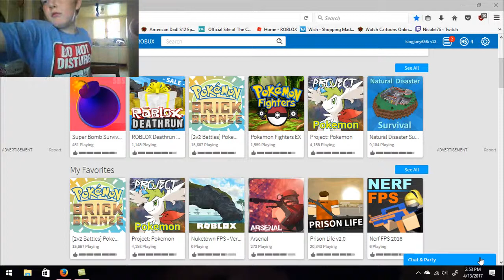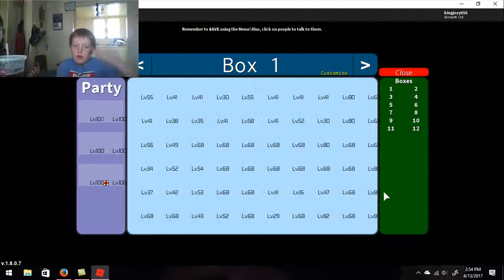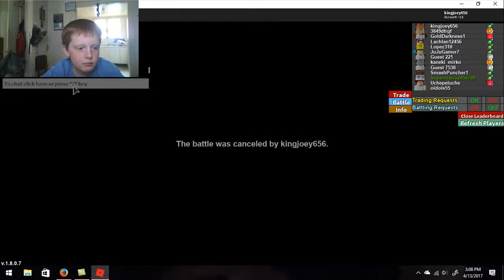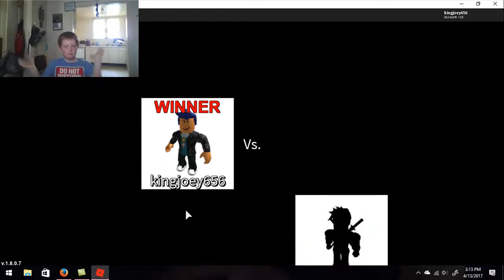Roblox - Project Pokemon